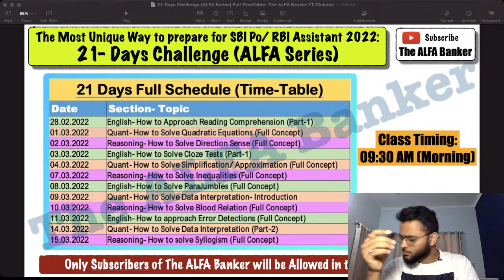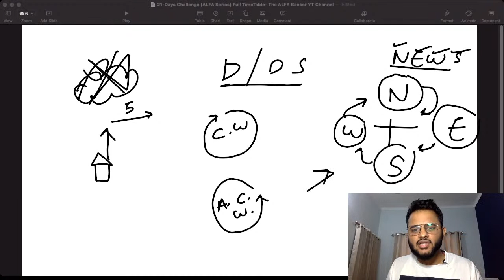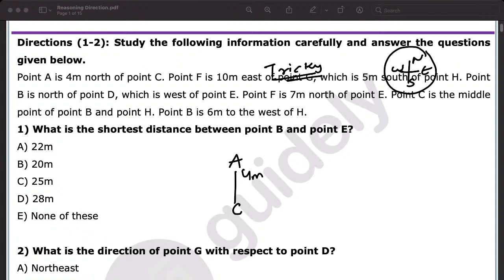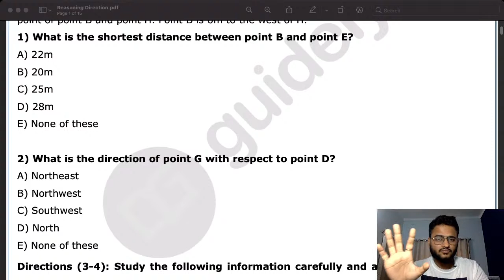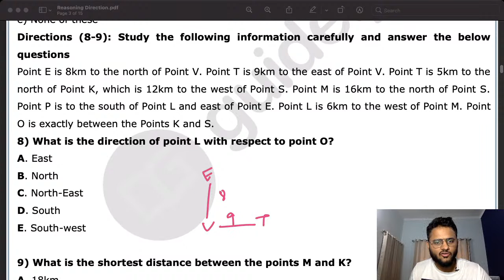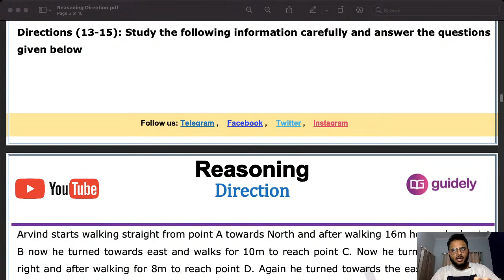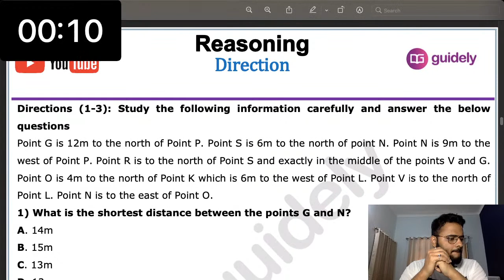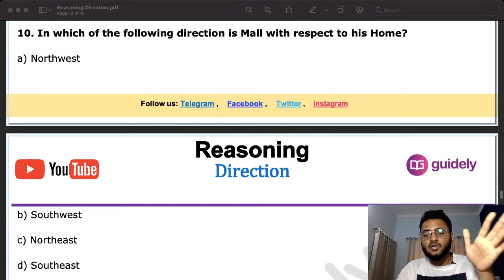Day-3 | Direction Sense (Full Concept) for SBI PO/IBPS/ RBI Assistant 2022 | Full Course SBI PO 2022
Direction Sense for SBI PO 2022
Direction Sense for IBPS PO
Direction and Distance for RBI Assistant
Free Reasoning Classes for Bank Exams
Beginner Strategy for SBI PO 2022
RBI Assistant Reasoning Class
SBI PO Reasoning
Reasoning for SBI PO
Bank Exam Reasoning
Reasoning Strategy for Bank Exams
How to prepare for SBI PO 2022 from starting?
Checklist for SBI PO 2022
English Strategy for SBI PO 2022
Quant Strategy for SBI PO 2022
Reasoning Strategy for SBI PO 2022
Best Strategy for SBI PO 2022
Maths Strategy for SBI PO 2022

Learn from Chirag Chopra, IBPS PO 2017 (AIR-79), SBI PO 2017 (I/O), NIACL AO 2017 (I/O), CAT 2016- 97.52 %iler.

How to score 30 marks in English in SBI PO ?
How to become SBI PO in First Attempt?
English Strategy in SBI PO 2022
SBI PO preparation in hindi
Full English course in Hindi
Free English course for SBI PO
Free English course for Beginners
English for NIACL AO
English for RRB PO
Checklist for SBI PO 2021

5) TOP "3 TRICKS" TO FIND ANY SQUARE ROOT AND CUBE ROOT IN LESS THN 3 SEC-NO PEN PAPER| IBPS PO|SBI PO

6) BEST SHORTCUT TRICKS TO FIND SQUARE OF ANY NUMBER | 1 to 1000 in 3 SECONDS | WITHOUT PEN AND PAPER

7) HOW TO START PREPARING FOR BANKING EXAMINATIONS | BY CHIRAG CHOPRA, IBPS PO 2018 with AIR 79